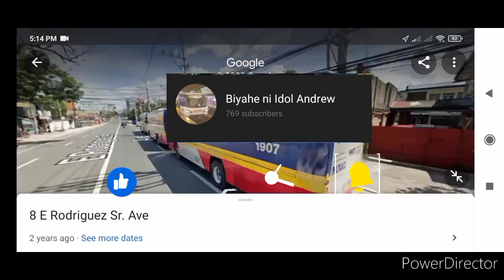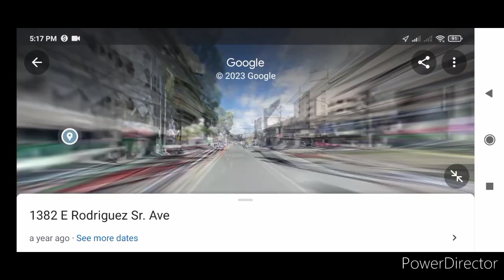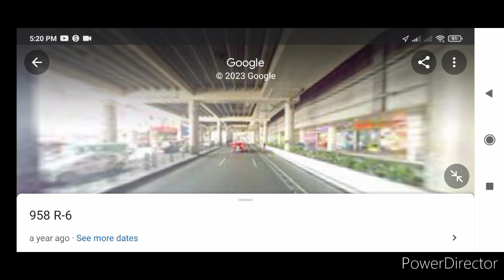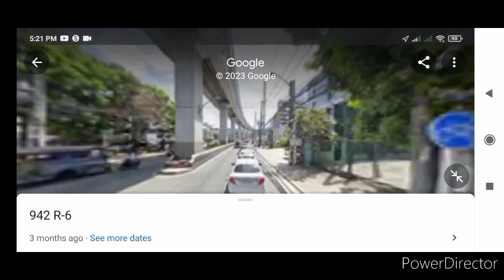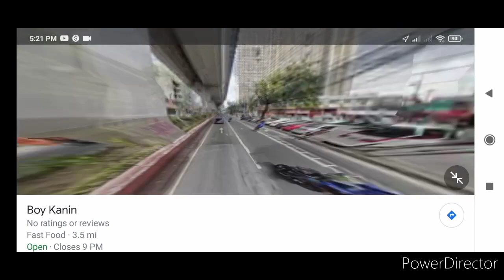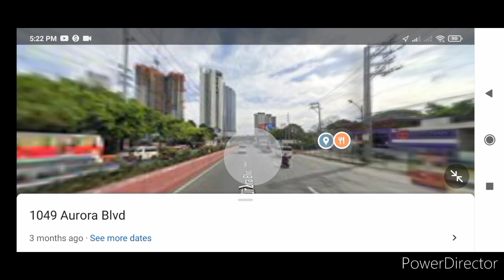Genesis bus ride Welcome Rotonda ➡️ Katipunan